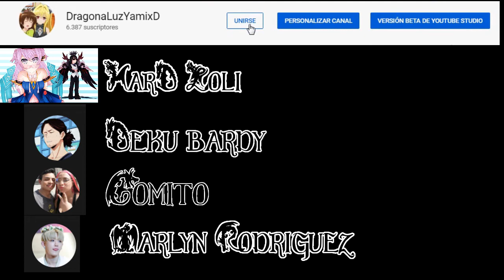[Genshin Impact] Maravillas del Mundo - Buen Provecho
Mas vídeos de conseguir protogemas con logros secretos owog recuerden apoyar al canal para seguir ampliando y compartiendo los logros para nuevos usuarios y gente que tambien empieza a jugar nwn